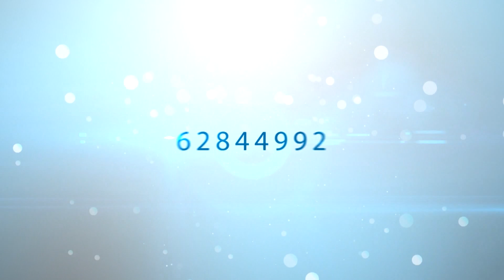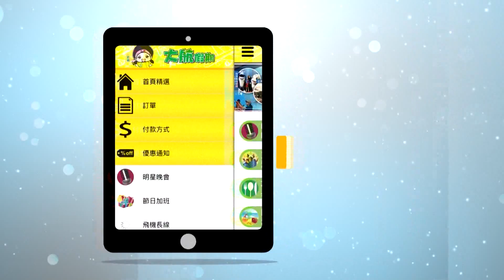大航假期4003 宜蘭 幾米廣場 窯烤山寨村 碧砂漁港 九份 菁桐車站 忠烈祠 4天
參觀著名作家[幾米]作品,繪畫出幾米廣場[向左走向右走]中的男女主角各自方向走的場景
前往丟丟噹公園欣賞由九株高達十四公尺的網構巨樹,而打造出宜蘭享有自然氣息的九芎城
增加成本安排菁桐車站親身體驗放天燈之樂趣
安排包專車接送前往兩大夜市 宜蘭羅東夜市及台北西門町 感受台灣美食